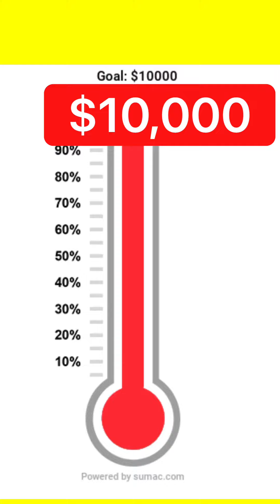Richardson raises $10,000 for Relay for life and Ms. Torrente eats something spicy